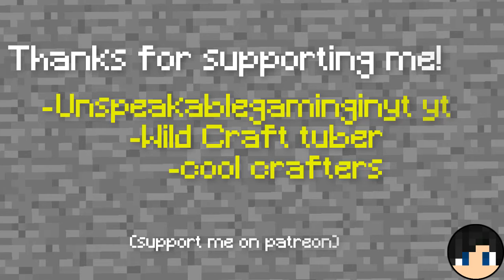20 Doors 100 Seconds!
A new challenge in minecraft a brand new map 20doors. Hope you enjoyed this video!
★Thanks for such wonderful comments and support 1.unspeakablegaminginyt yt  2.Wild Craft Tuber 3.cool crafters
Shop my brand new shirt and merchandise designs on the shop. Link given up. For all ages and genders..